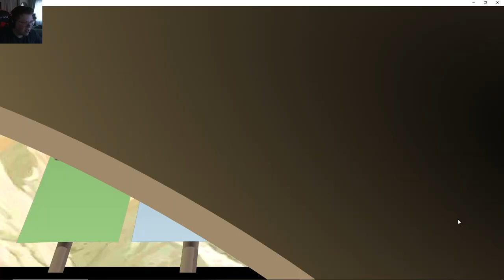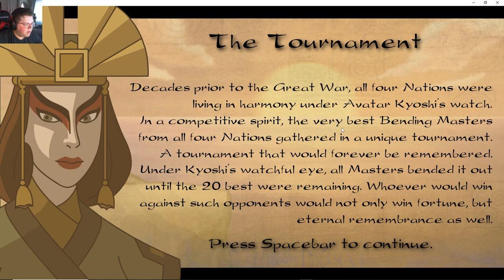Avatar Arena (Flash Game) - Full Game